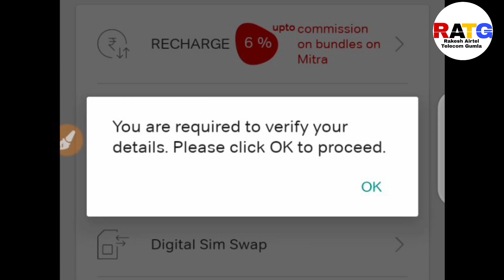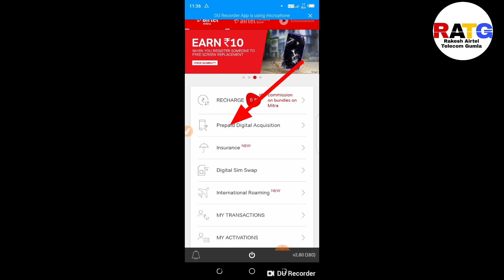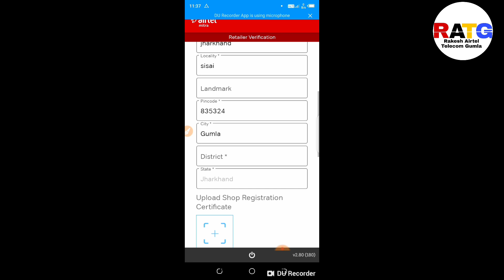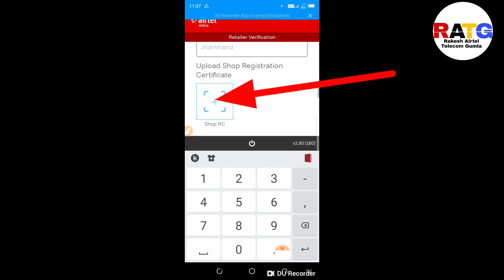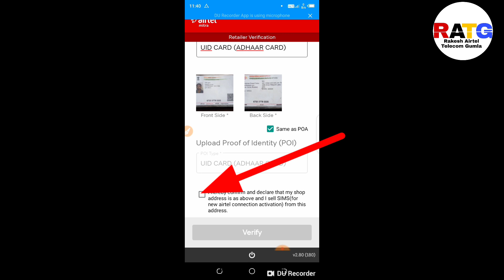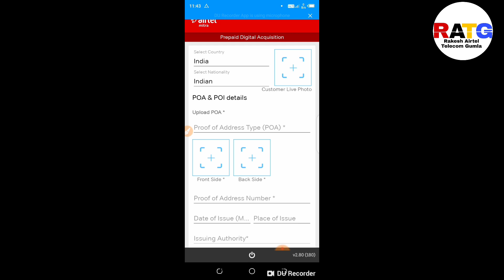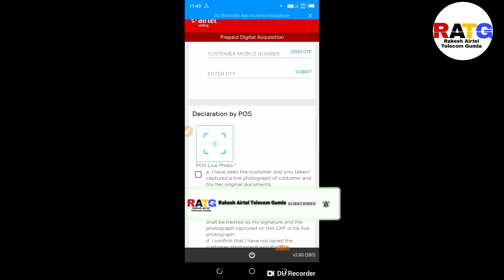How To Airtel Retailer Shop Verification | Airtel Mitra App Retailer Verification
दोस्तों आज की इस वीडियो में मैं आपको बताऊंगा एयरटेल मित्र एप रिटेलर शॉप वेरीफिकेशन के बारे में कि कैसे आप एयरटेल मित्र एप न्यू डिजिटल एक्टिवेशन प्रोसेस पर जाकर रिटेलर शॉप वेरिफिकेशन कर पाओगे !